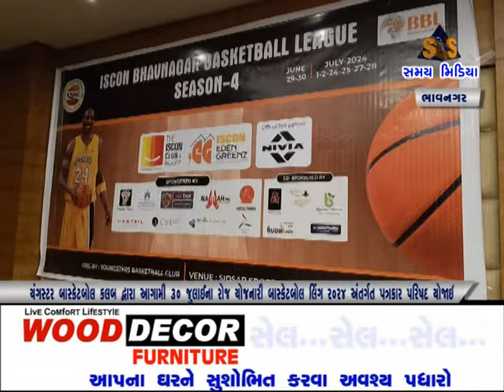બાસ્કેટબોલ લિંગ 2024 અંતર્ગત પત્રકાર પરિષદ યોજાઇ